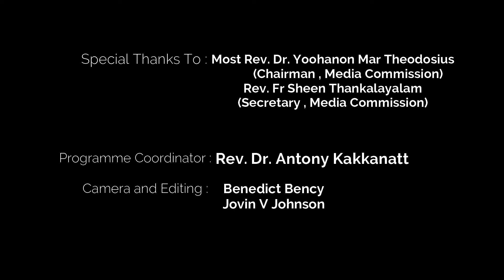പ്രഭാത കിരണങ്ങൾ | Episode - 99 | Very Rev. Fr. Hormis Puthenveettil